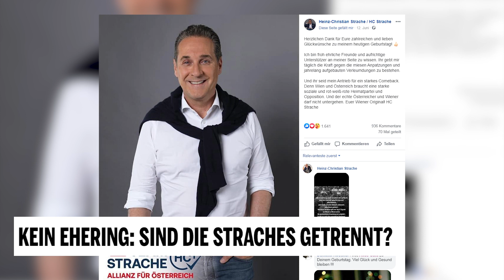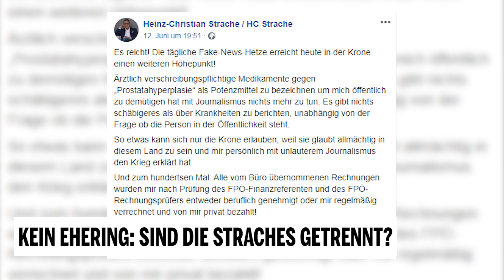Kein Ehering: Sind die Straches getrennt?